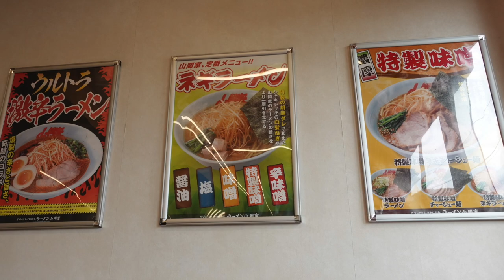【ラーメン山岡家】NO.55. 期間限定終わる ホタテ塩とんこつを食す ＃1095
明日で終わる、期間限定のホタテ塩とんこつラーメンを惜しみつつ食べてきました。